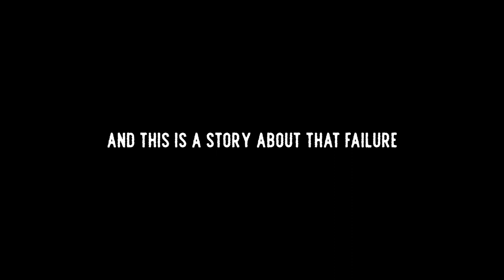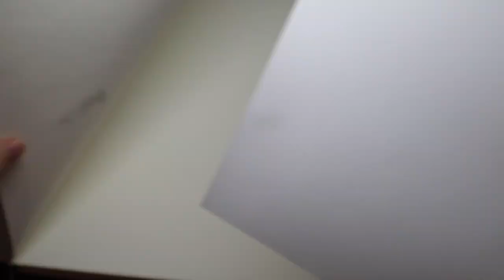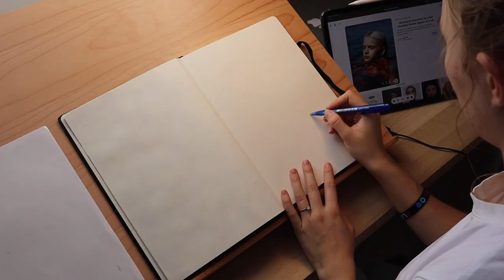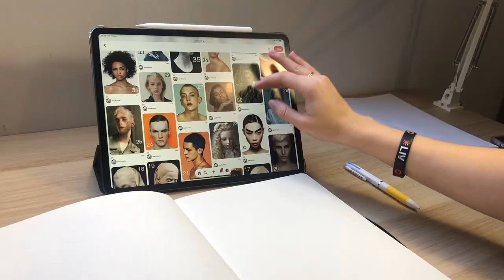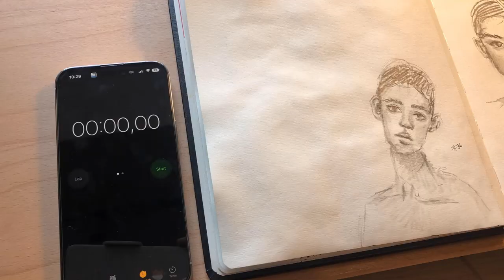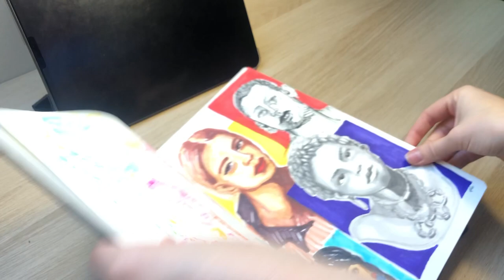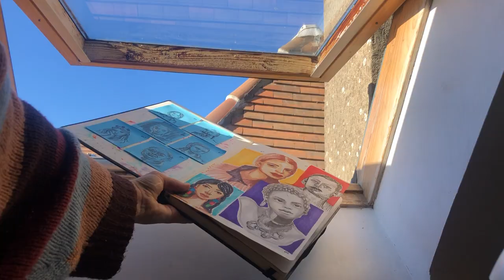I FAILED THE 100 HEADS CHALLENGE | Failing The Most Popular Art Challenge on YouTube & How To Deal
I challenged myself to complete the 100 heads drawing challenge. The 100 Heads Challenge is probably the most well known art challenge and the most challenging or hardest art challenge on YouTube. The 100 heads challenge consists of drawing 100 heads in 10 days. It's tough to draw one hundred heads and a lot of artists can get burn out if you don't pace yourself. You must set art goals for the challenge so you can keep your eye on the prize. My challenge took a change of direction. I think this counts as failing successfully?

I started the portrait drawing challenge strong and on a positive note. I was passionate to start drawing and painting, I had my art goals set, I had new art mediums to try in my sketchbook, I was ready to experiment and play with paint, pen, pencil and other mediums in my new BIG sketchbook.

But then… As the days went on, I failed. Incomplete. Unfinished. This is a story about artist failure and how I get motivated to move on from it. Sometimes things happen out of our control and that's okay. Sometimes as artists we fail but it is not the end of the world. We can still learn from our failure and set new goals to achieve even greater things.

If you have any questions about art, art business, becoming an artist, different art careers or just general questions about me, drop them in the comments!